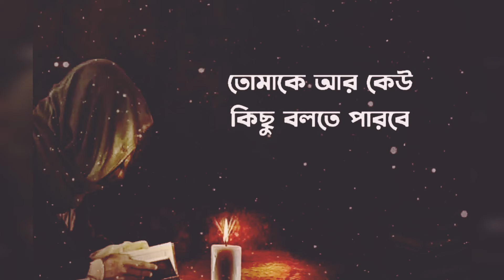আল্লাহ এই কোটি কোটি বান্দার ভিতরে সৈয়দ মোকাররম বারী